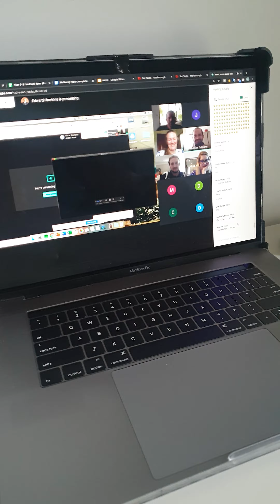Farewell 8th Grade June 26 2020